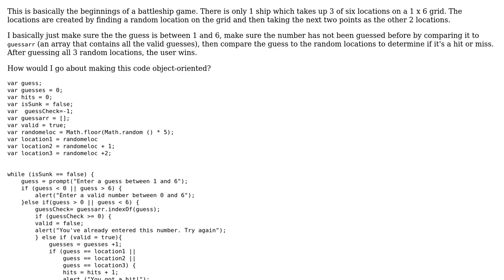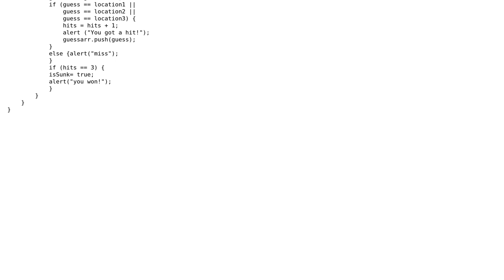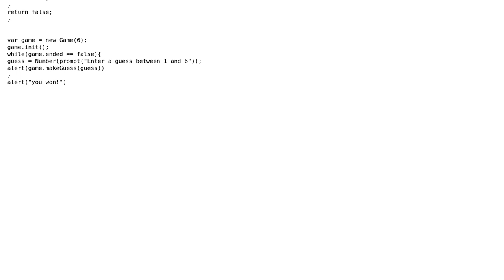Code Review: Bare bones battleship game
With thanks & praise to God, and with thanks to the many people who have made this project possible! | Content (except music & images) licensed under CC BY-SA | Music | Images & others | With thanks to user juvian user bcmcadam user 200_success and the Stack Exchange Network Trademarks are property of their respective owners. You are responsible for your own actions.